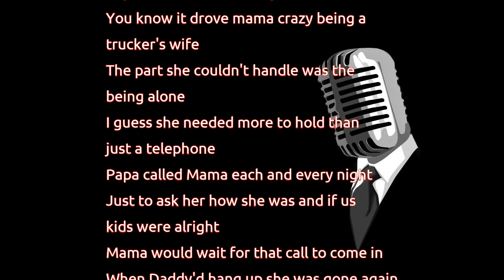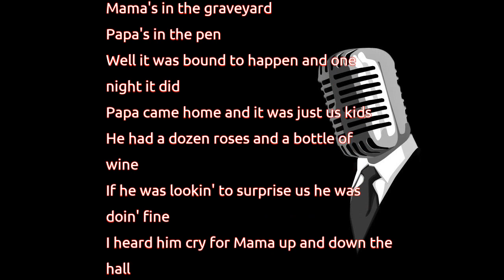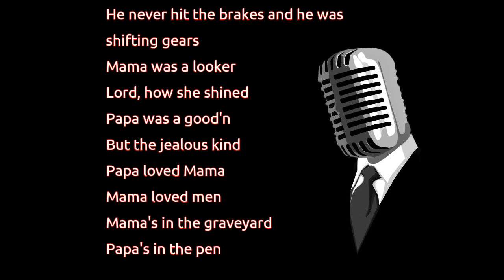Garth Brooks - Papa Loved Mama (lyrics)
Papa drove a truck nearly all his life
You know it drove mama crazy being a
trucker's wife
The part she couldn't handle was the
being alone
I guess she needed more to hold than
just a telephone
Papa called Mama each and every night
Just to ask her how she was and if us
kids were alright
Mama would wait for that call to come in
When Daddy'd hang up she was gone again
Mama was a looker
Lord, how she shined
Papa was a good'n
But the jealous kind
Papa loved Mama
Mama loved men
Mama's in the graveyard
Papa's in the pen
Well it was bound to happen and one
night it did
Papa came home and it was just us kids
He had a dozen roses and a bottle of
wine
If he was lookin' to surprise us he was
doin' fine
I heard him cry for Mama up and down the
hall
Then I heard a bottle break against the
bedroom wall
That old diesel engine made an eerie
sound
When Papa fired it up and headed into
town
Well the picture in the paper showed the
scene real well
Papa's rig was buried in the local motel
The desk clerk said he saw it all real
clear
He never hit the brakes and he was
shifting gears
Papa loved Mama
Mama loved men